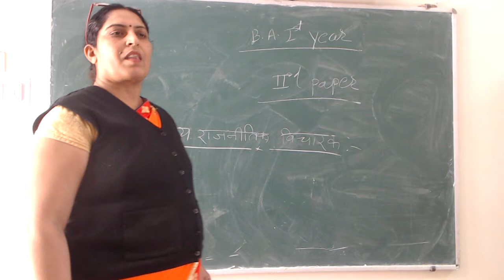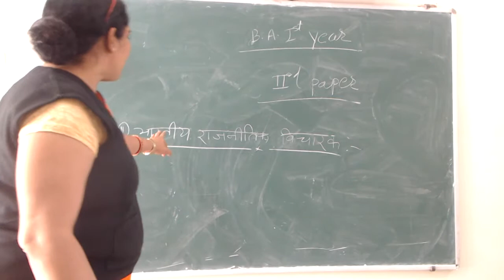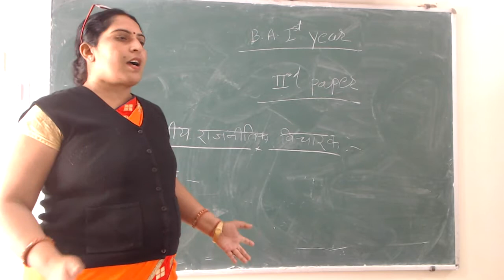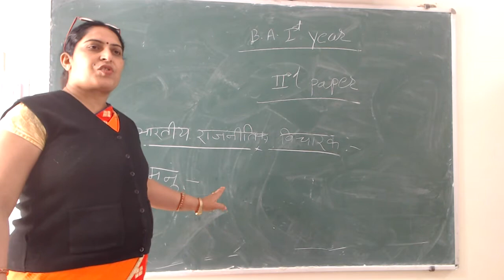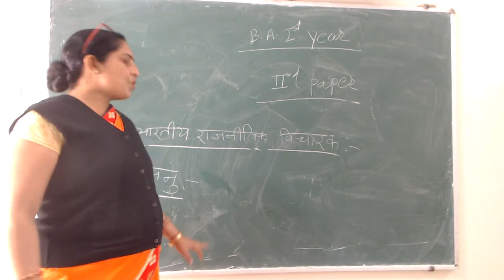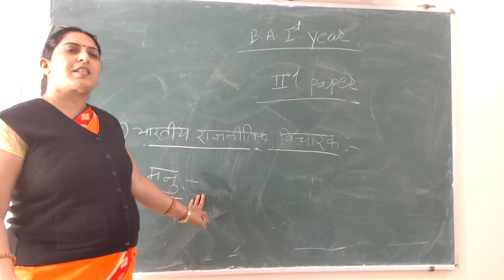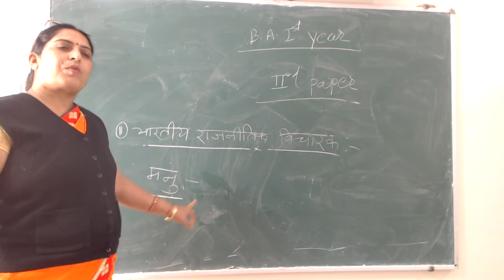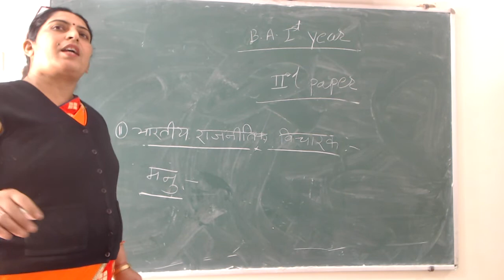भारतीय राजनीतिक विचारक (B.A.-I, P-II) By Dr. Rekha Sharma (Pol.Sci.)